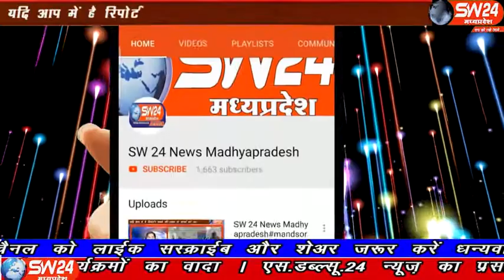sw24news rajgarh, 20.11.2019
स्वच्छता सर्वेक्षण को लेकर राजगढ़ शहर को पायदान में आगे लाया जाए, इसको लेकर बार-बार नगरपालिका को दिए जा रहे निर्देशों के बाद भी जब उस पर अमल होते नहीं दिखा तो कलेक्टर निधि निवेदिता खुद बुधवार की सुबह 6ः00 बजे शहर में साफ सफाई व्यवस्था को देखने के लिए निकल गई राजगढ़ से ओमप्रकाश गुप्ता की रिपोर्ट#sw24news